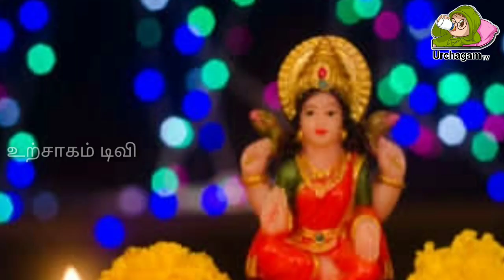நாளை 20 நிமிடங்கள் இப்படி தீபம் ஏற்றி வழிபடுங்கள் ! மாபெரும் மாற்றம் உண்டாகும்!